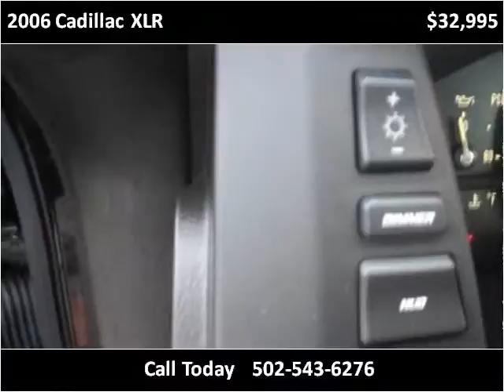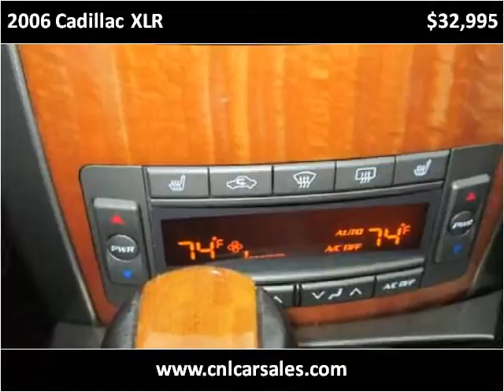2006 Cadillac XLR Used Cars Shepherdsville, Mt. Washington,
This 2006 Cadillac XLR is available from Craig and Landreth Cars - Shepherdsville.